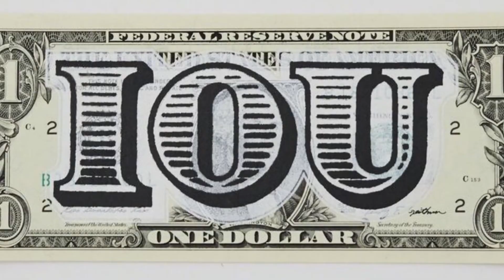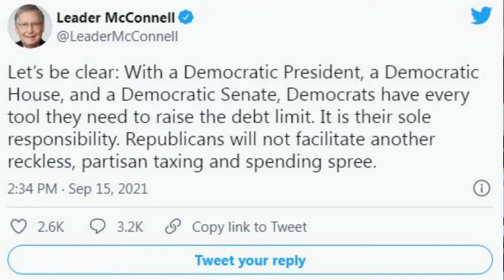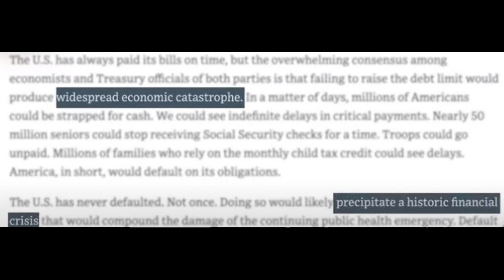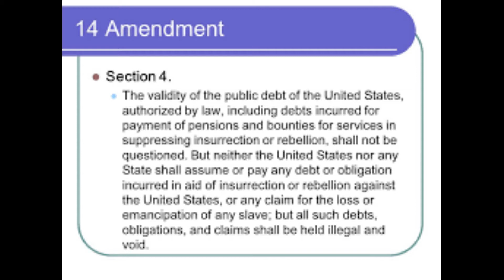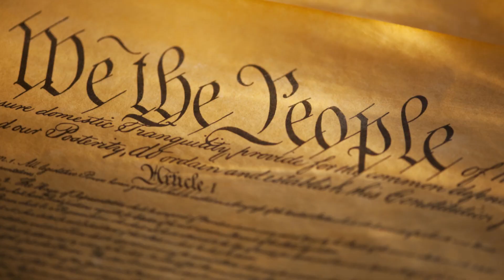Debt Crisis: The end of America!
If Congress doesn't act by October 18th America faces an event that will snowball into years of recession, and could mean the collapse of the dollar. This video will explain everything you need to know about the Debt crisis and what Joe Biden has to do to save America.